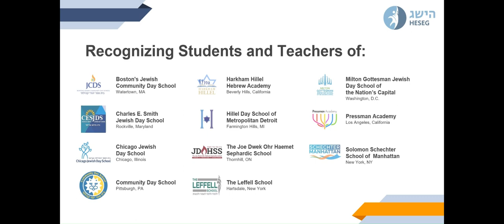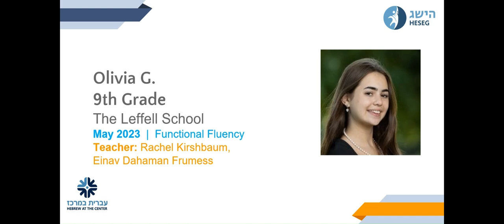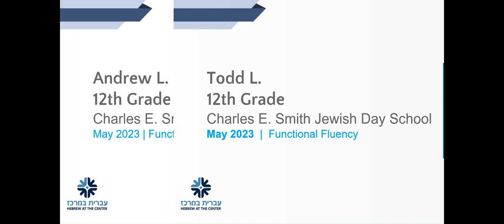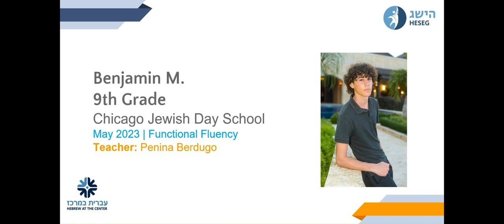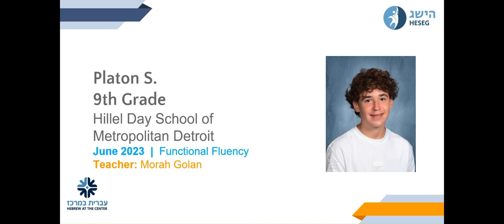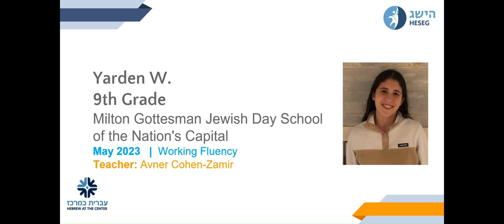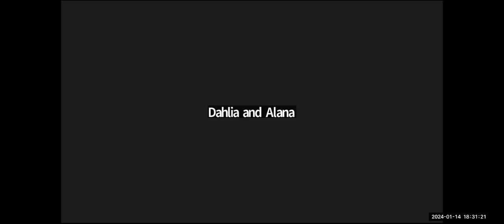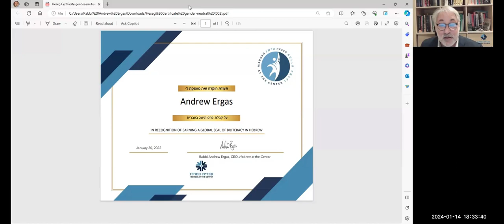Heseg 2024 Ceremony January 14, 224